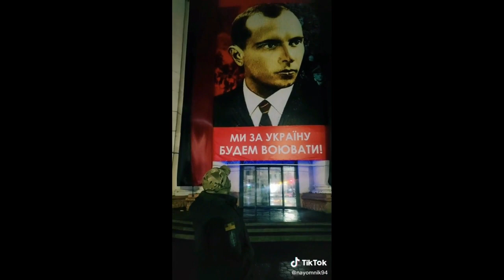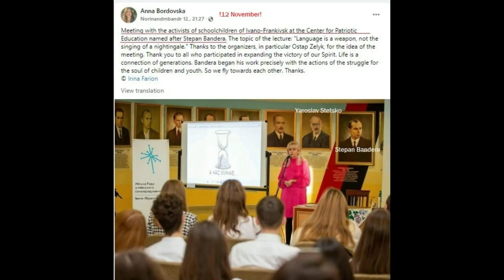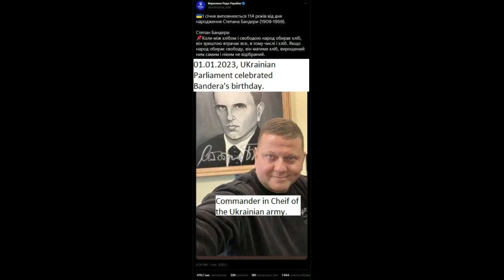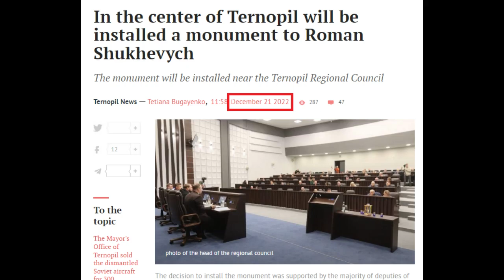Timothy Snyder on Bandera and Shukhevych. Plus their glorification in modern Ukraine.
If you look at Snyder's twitter page today, we can say that he is the biggest Nazi apologist in the world today.